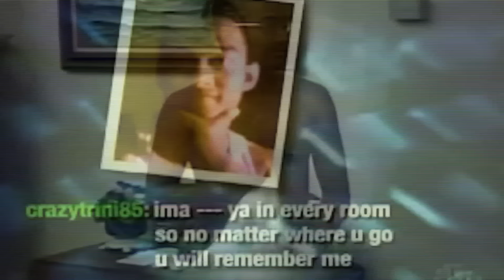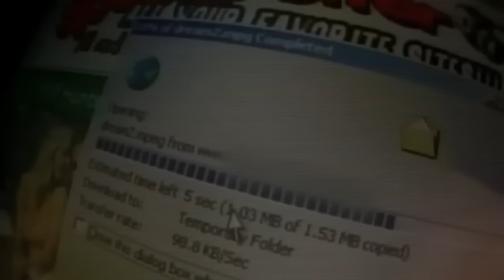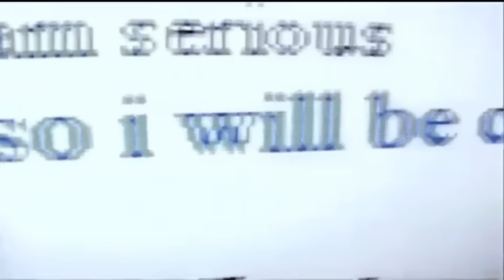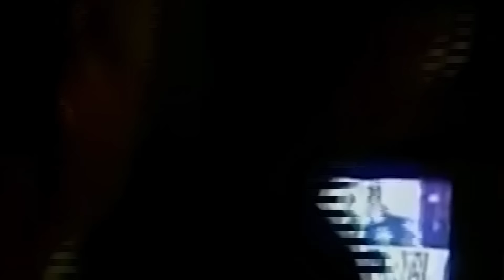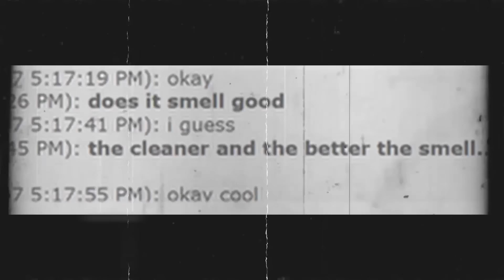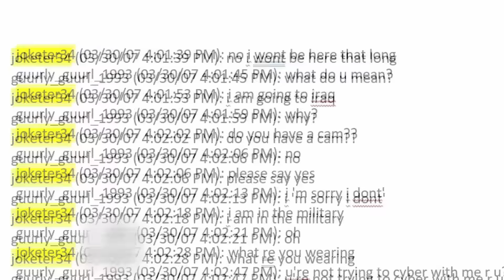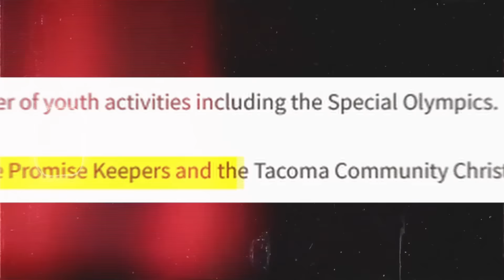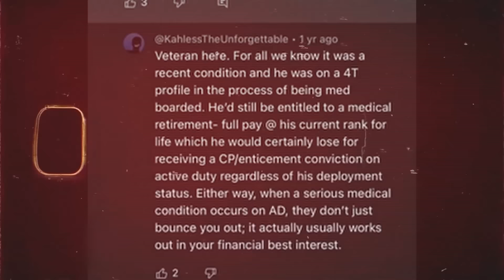Times Predators Got CAUGHT RED HANDED On To Catch A Predator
These are some Times Predators Got CAUGHT RED HANDED On To Catch A Predator!

Also leave a like below if you enjoyed the video and would like to see more videos like these!

"Oh my god, I did not know I sent that, eww"; Chris Hansen: "Eww is right"